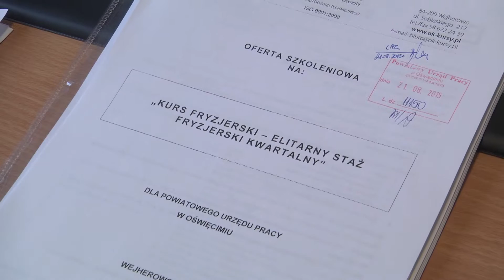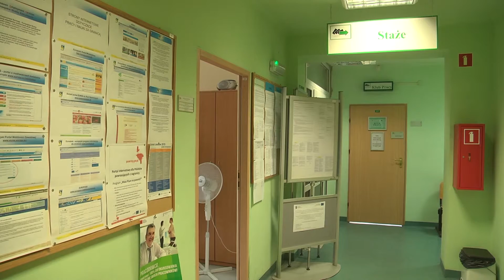Do 4 tys. zł dla bezrobotnych TVK HD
Powiatowy Urząd Pracy w Oświęcimiu wprowadza nową formę aktywizacji osób bezrobotnych. W ramach programu Funduszy Europejskich – Wiedza Edukacja Rozwój 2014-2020, będzie możliwość ubiegania się o bony szkoleniowe oraz staże u pracodawców.